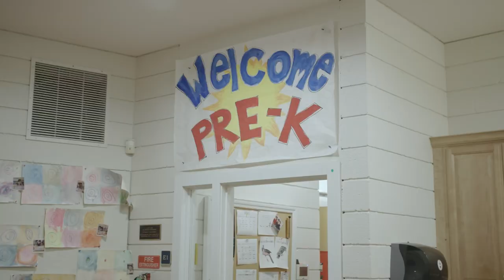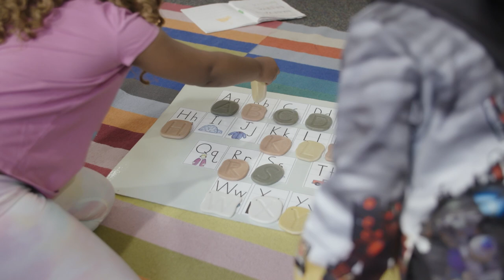Academy Early Childhood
Learning and play go hand-in-hand with our intentional approach to student-centered interactions at Sewickley Academy. Learn how our Early Childhood Center can provide your children with a stimulating learning environment.